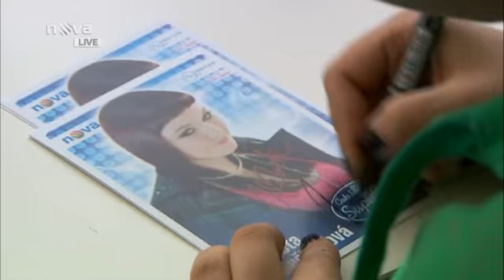Alžběta Kolečkářová: vystoupení ve 3. finále ČS SuperStar (24-04-2011)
Soutěžící ve třetím finálovém kole zazpívala dne 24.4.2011 píseň George Michael - Papa Was a Rollin Stone (komplet - s medailonkem, hodnocením poroty i rozhovorem)